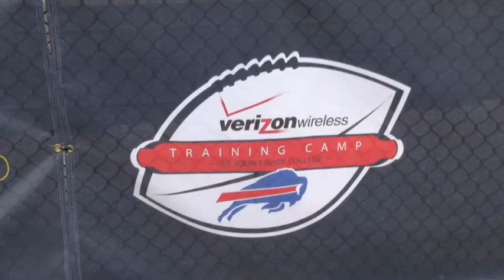Tops Friendly Markets Makes Donation to Food Bank of WNY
Tops Friendly Markets has contributed $5,000 to the Food Bank of WNY's annual Fan Food Drive at Ralph Wilson Stadium. Prior to the Buffalo Bills' 6:30 p.m. preseason contest against the Cincinnati Bengals on Aug. 28, 2010, fans are encouraged to bring non-perishable food items to donate to the Food Bank of WNY.
Joining the Food Bank staff and volunteers at the gates will be local Girl Scouts.